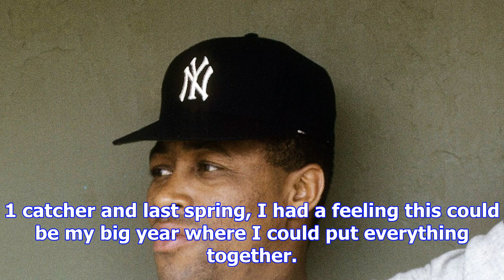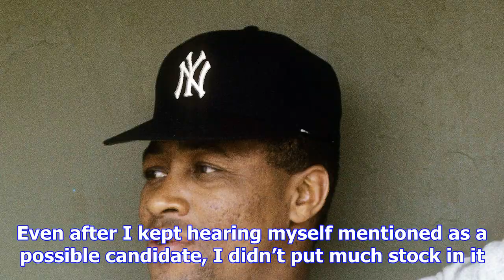The day elston howard became the first african-american voted al mvp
In 1963, Elston Howard was asked what had been the greatest day in his career. By that point, the Ne...